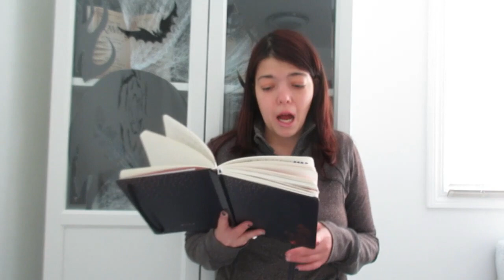NOVEMBER WRAP UP